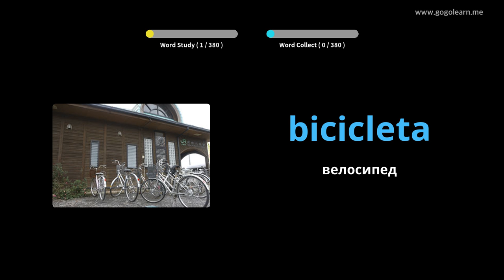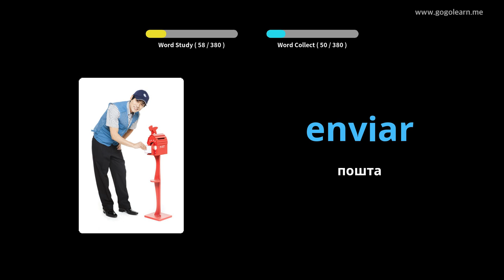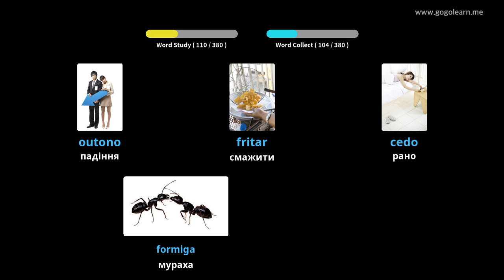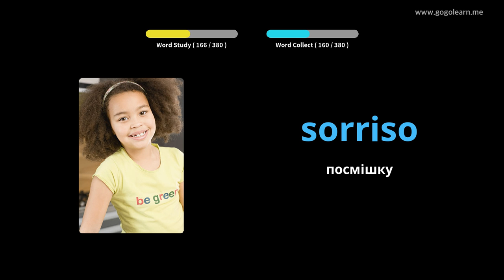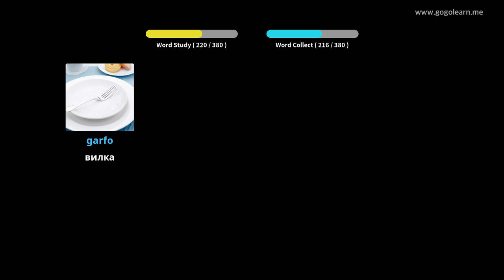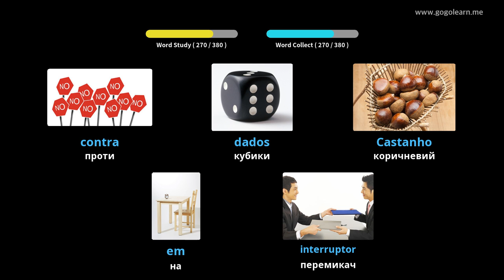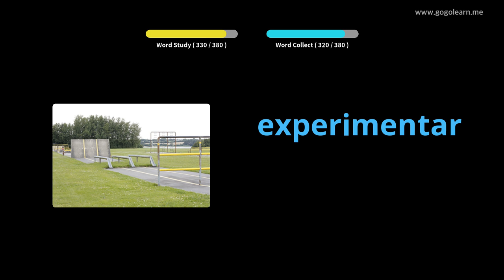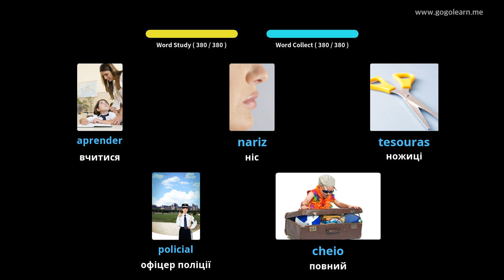Португальська лексика Основні діти | Golearn